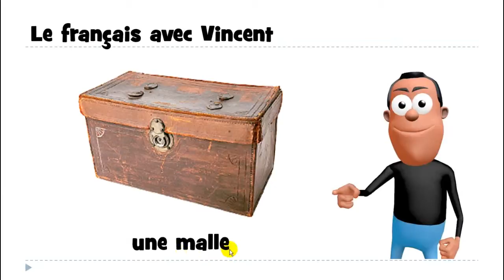Khanhom rean barang # 1 mot # une malle